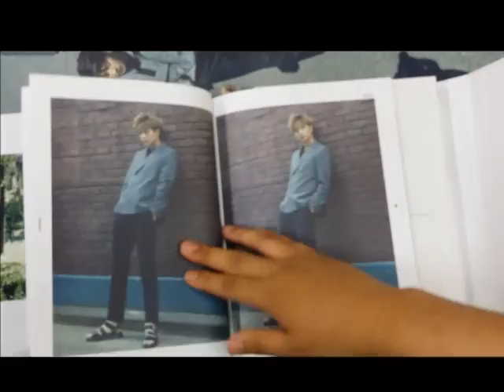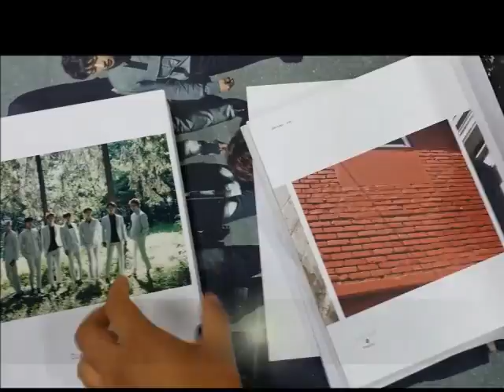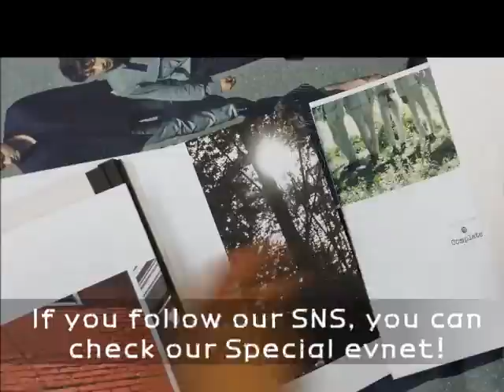[Ktown4u Unboxing] BTOB - Album Vol.1 [Complete]